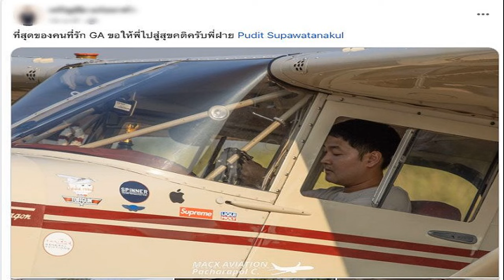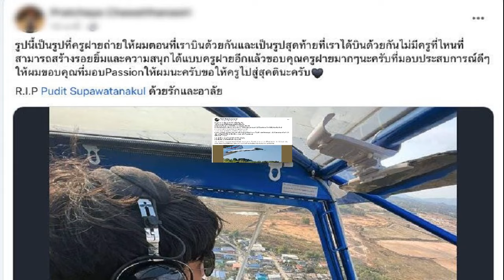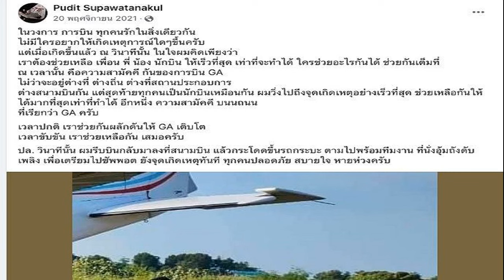ซารินะ โคกะ อำลาสนามกับประโยคสุดกินใจ 'ฉันต่อสู้ในฐานะคนที่รักในวอลเลย์บอล'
กีฬา
3 ส.ค. 2567
23:05 น.
เผยประโยคสุดกินใจ อำลาสนามของ ซารินะ โคกะ นักกีฬาวอลเลย์บอล และกัปตันทีมหญิงทีมชาติญี่ปุ่น หลังจากที่พวกเธอปิดฉากในการแข่งขันโอลิมปิกเกมส์
ลูกยางสาววัย 28 ปี ประกาศก่อนหน้านี้แล้วว่าหลังจากเสร็จสิ้นมหกรรมกีฬาโอลิมปิก เธอจะรีไทร์จากอาชีพนักกีฬาวอลเลย์บอล
อย่างไรก็ตามล่าสุด ทีมวอลเลย์บอลหญิงทีมชาติญี่ปุ่น จบการแข่งขันในโอลิมปิกด้วยการเป็นอันดับ 3 ของกลุ่มบี ด้วยการมีอยู่ 3 คะแนน ไม่เพียงพอที่จะไปต่อในการแข่งขันโดยแมตช์สุดท้ายที่พวกเธอเอาชนะ เคนยา 3-0 เซ็ต

ซึ่งหลังจบการแข่งขัน ซารินะ โคกะ ได้ประกาศอำลาสนามเป็นที่เรียบร้อย โดยเธอได้ฝากประโยคสุดกินใจเอาไว้ในการอำลาอาชีพของเธอ
โดย ซารินะ โคกะ ระบุว่า “การได้รู้สึกถึงการสนับสนุนจากแฟนวอลเลย์บอลชาวญี่ปุ่นในปารีส มันยอดเยี่ยมมากค่ะ
“เราได้ยินเสียงเชียร์จากบนอัฒจันทร์ในทุกๆนัด และนั่นทำให้เรามีกำลังใจที่จะลงเล่นในสนามจริงๆค่ะ ทำให้เรามีพลังมากขึ้น”

“ฉันดีใจที่วันนี้ หลังจากเราพ่ายแพ้ไปสองแมตช์ เราก็สามารถที่จะรวมใจและต่อสู้ต่อได้ วันนี้ฉันไม่ได้คิดที่จะต่อสู้ในฐานะกัปตันทีม แต่ฉันต่อสู้ในฐานะ ซารินะ โคกะ คนที่รักในวอลเลย์บอลค่ะ”

สำหรับ ซารินะ โคกะ ถือเป็นกำลังใจสำคัญของทีมวอลเลย์บอลหญิงทีมชาติญี่ปุ่น โดยเธออยู่ในชุดเข้าร่วมโอลิมปิกเกมส์ 2020 ที่ประเทศญี่ปุ่นเป็นเจ้าภาพ รวมถึงเป็นเสาหลักในการพาทีมผ่านเข้าสู่โอลิมปิก 2024 อีกด้วย